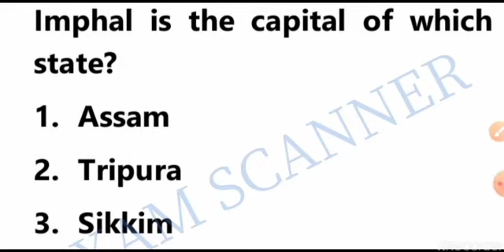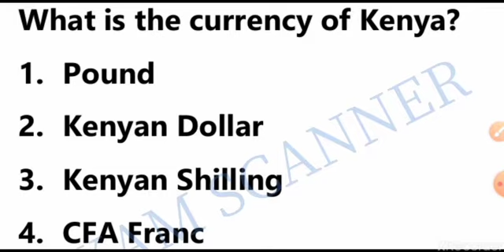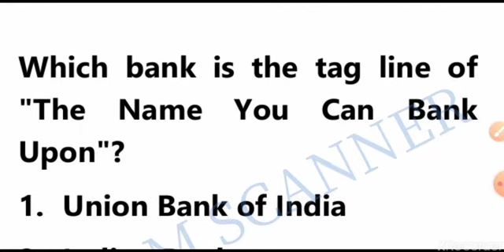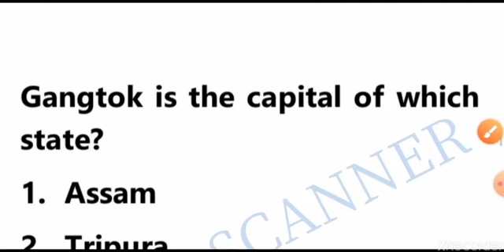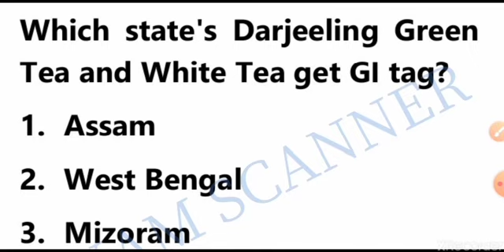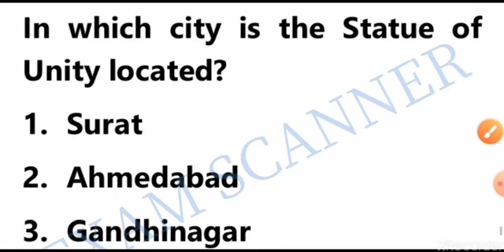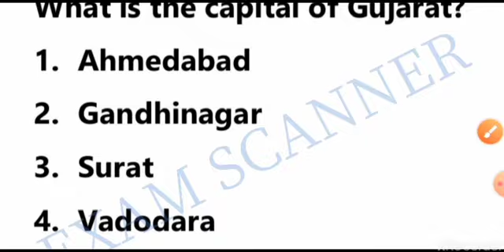Static Gk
Static Gk Class for RRB NTPC Exam